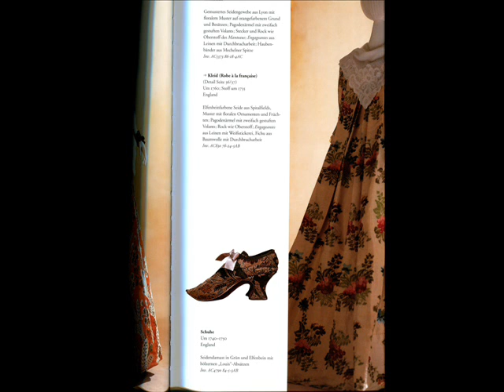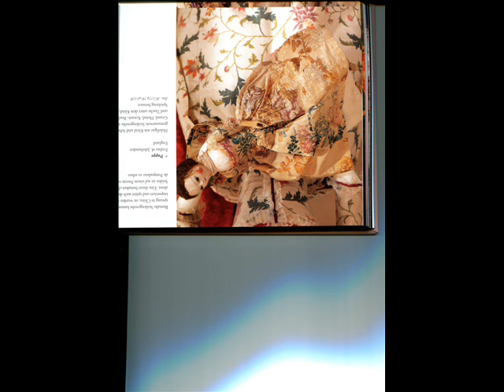Fashion of 18. century (please watch it in full screen)